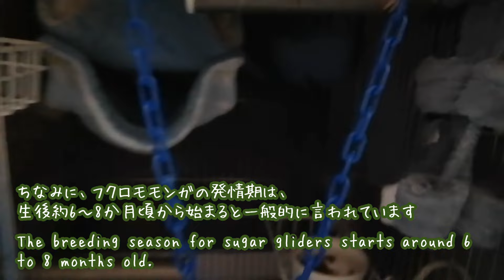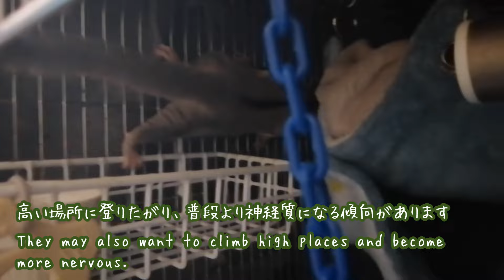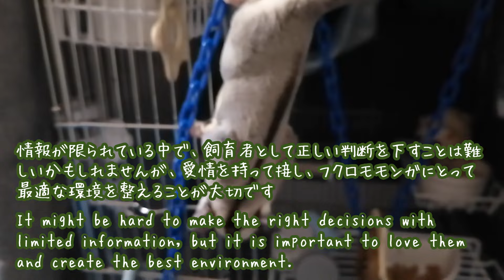再び訪れた飼育の難関！フクロモモンガの異常行動に飼い主困惑！【飼い方⑳】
僕の家で飼っているフクロモモンガのクロが見せた驚きの異常行動について詳しくお話しします。先日の縄張り行動の問題が解決したと思ったら、また新たな飼育の難関が訪れました。クロの異常行動の原因について考察します。フクロモモンガの飼育に興味がある方や、同じような経験をされている方にとって役立つ情報をお届けできたらと思います。ぜひ最後までご覧ください！

▼本動画内でご案内した動画は、こちらになります▼
①最近の「縄張り争い」の様子から解決までの一連の動画が気になる方は以下を順番にどうぞ⇓

🔔【フクロモモンガの飼い方シリーズ】🔔
※過去の飼い方に関する動画を、一度に全部チェックしたい方はこちらをどうぞ⇓

【飼い方⑩】偏食や好き嫌いがなくなる！知らなきゃ損する５つのコツ！
【飼い方⑬】実は気になる匂いをゼロにする裏ワザ！蚊帳＆キャットタワー洗浄法
【飼い方⑯】最大のピンチ！飼育のリアルを大公開！オス２匹の突然の敵対の真意とその対処法とは！？
【飼い方⑰】男の子同士を一緒に飼うのは危険！？縄張り行動とマーキングの謎に迫る！
【飼い方⑱】飼育で困ったことランキング！飼い主の僕が語るベスト10！意外な1位は？
【飼い方⑲】部屋んぽ、蚊帳んぽ中止！縄張り問題を解決する新しい遊び場とは？

🐾【目次】🐾 再び訪れたフクモモ飼育の難関！
00:21 飼育者の僕が今１番困っていることとは！？
01:12 小動物を長生きさせるための飼育のコツとは？
02:01 フクロモモンガの異常行動について
04:02 実際の状況を観察してみましょう！
04:42 特徴的なしっぽの動き
05:53 異常行動の原因の考察
06:09 フクモモの発情期について
09:10 飼育者としての心構え

▼おススメ動画はこちら▼（僕の動画）
（１）【フクロモモンガを飼いたい人へ】知らないと絶対後悔する１０のポイント
（５）絶対にフクロモモンガに与えてはダメな食べ物10品目徹底解説！
（６）【フクロモモンガ飼い主の告白】単独飼育から多頭飼いの決断！なぜ1匹から2匹をお迎え？なぜオス同士？

※質問や疑問、リクエスト動画（こういったシーンが見たい）なども
どんどん気軽にコメントください！！

●オススメ関連動画（他の方の動画）
（2）【フクロモモンガ】初心者の方へ｜飼育する前に知っておくべきこと21選
（7）初めてのバナナで大興奮！みんなの反応がおもしろい！【フクロモモンガ】

（1）ももんがショップ　ぷりもも（埼玉県川口市）←「シロ」をお迎え！
※最新情報は更新されていませんが、
フクロモモンガについて気になる方は問い合わせしてみてください。
（2）mana MOMO まるこ（埼玉県草加市）←「クロ」をお迎え！